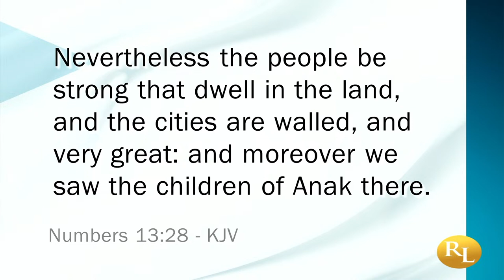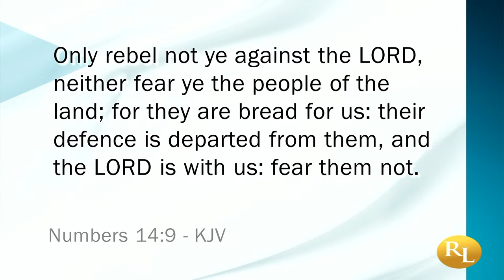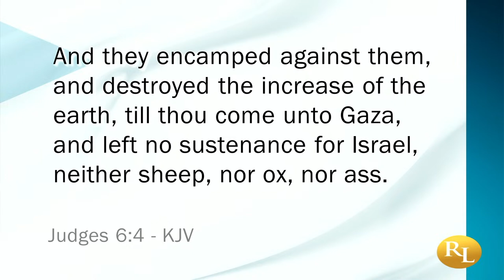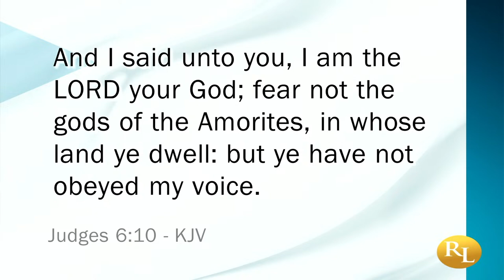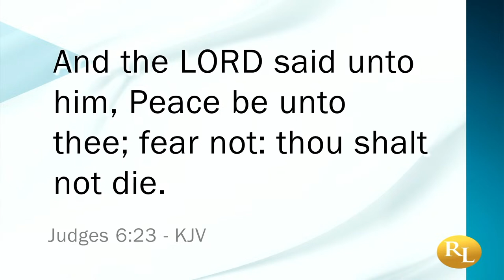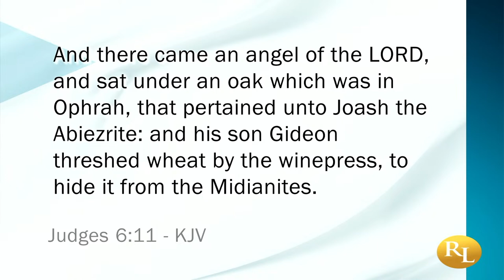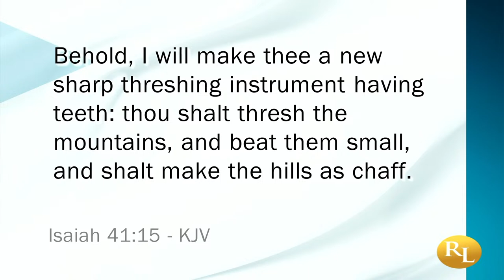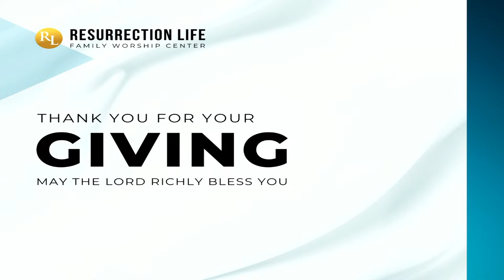New Sharp Threshing Instrument : Apostle Trevor Banks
Resurrection Life Family Worship Center